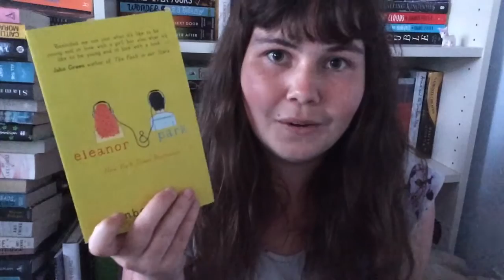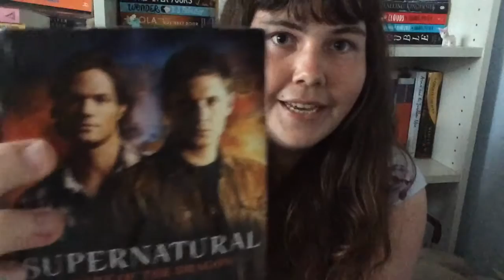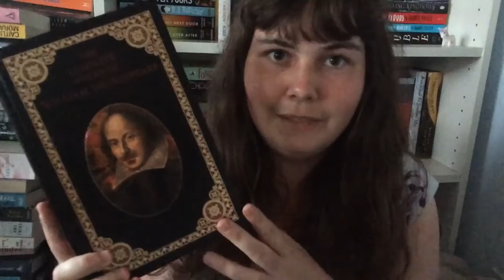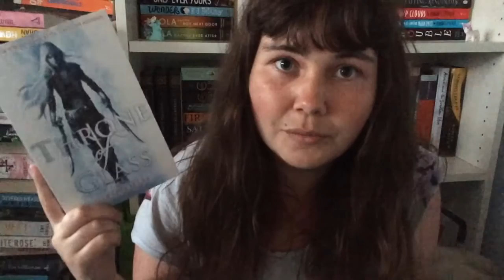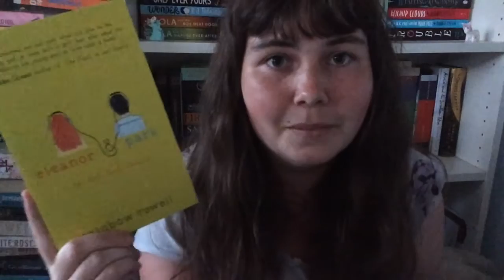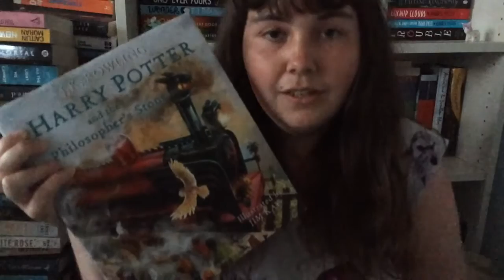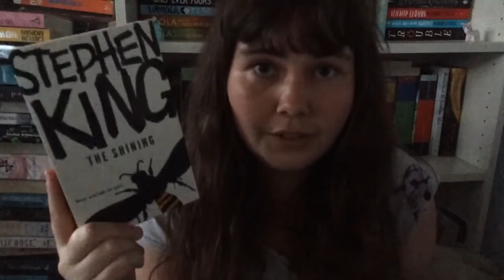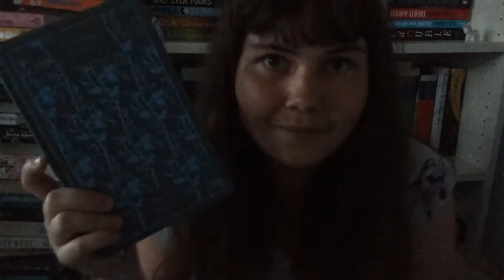TMI BookTube Tag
Watch the lighting gradually fade while I frantically finish this tag! Haha :D